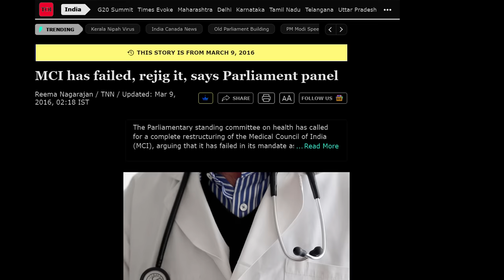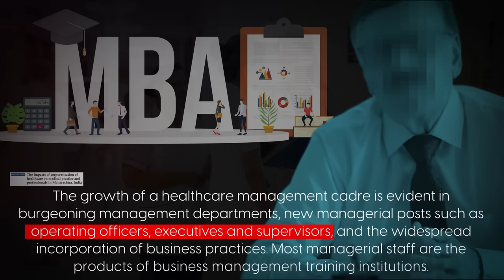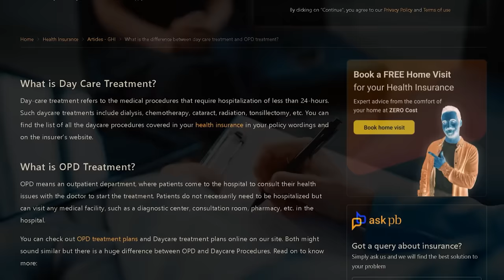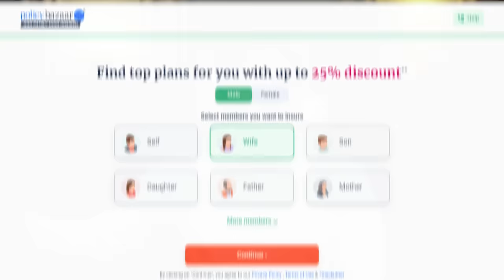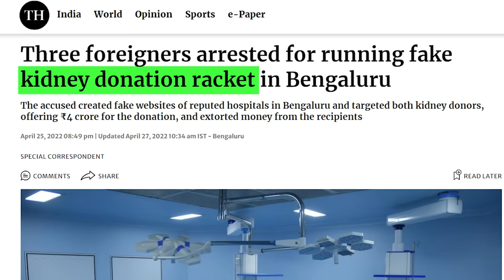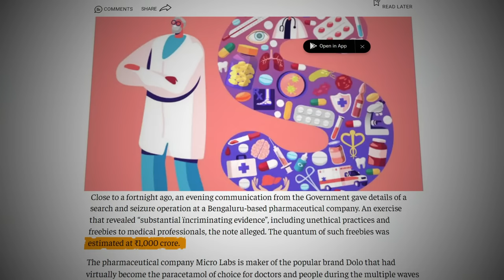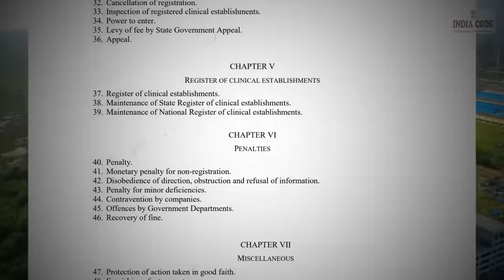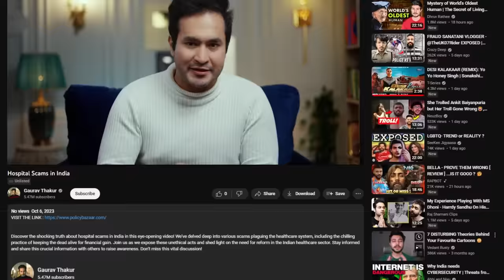Everyday HOSPITAL SCAMS that are LOOTING Ordinary Patients in INDIA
Buy Health Insurance with an Online discount upto 25%

Discover the shocking truth about hospital scams in India in this eye-opening video! We've delved deep into various scams plaguing the healthcare system, including the chilling practice of keeping the dead alive for financial gain. Join us as we expose these unethical acts and shed light on the need for reform in the Indian healthcare sector. Stay informed and share this crucial information with others to raise awareness. Don't miss this vital discussion!

(00:00): How Hospitals Have Targets Like Corporates
(04:09): Dead Patients Kept Alive
(05:25): Insurance Policy Scams
(09:57): Organ Trafficking Nexus Busted
(12:30): Hospital's Commission Based Referral Scheme
(14:09): Fraudulent Diagnosis Scams
(15:24): Doctors + Pharmacy Nexus
(16:56): Why Such Malpractices Are Openly Happening In India
(18:40): Solutions